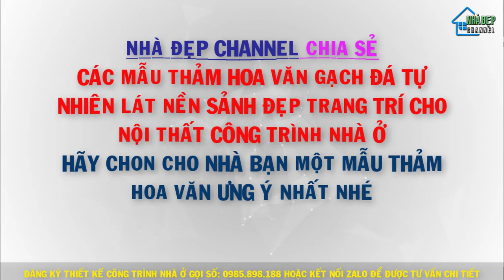Chia sẻ Các mẫu Thảm hoa văn lát trang trí sảnh nền cho ngôi nhà của bạn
NHÀ ĐẸP ATZ Chia sẻ Các mẫu Thảm hoa văn lát trang trí sảnh nền cho ngôi nhà ở gia đình.
💡 Theo Dõi Các Mạng Xã Hội Của Kênh:
🔹Cảm Ơn Các Bạn Đã Theo Dõi
Link Tag
© Bản quyền thuộc về Nhà Đẹp ATZ
© Copyright by Nhà Đẹp ATZ ☞ Do not Reup